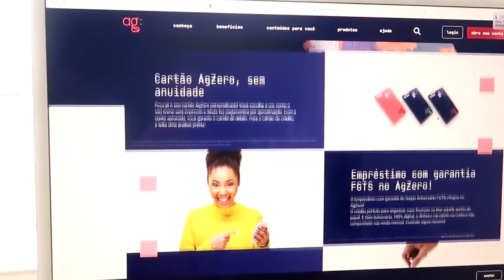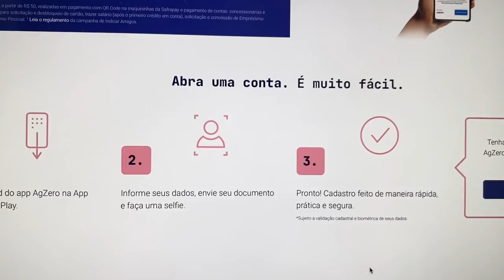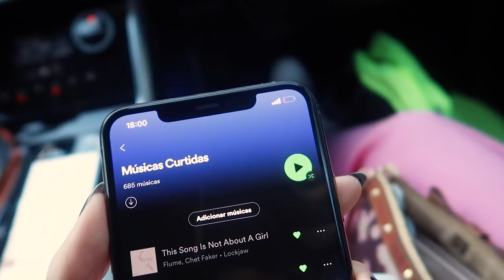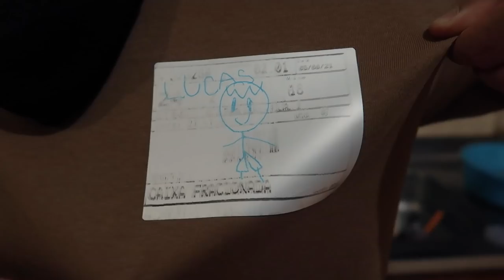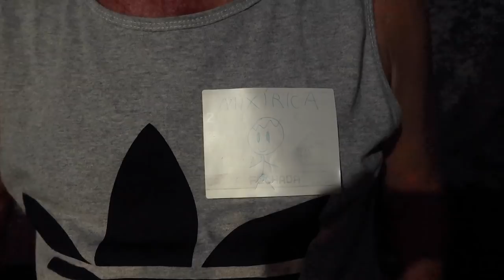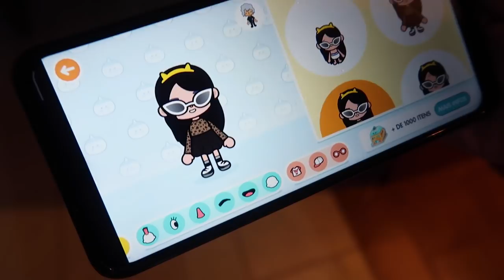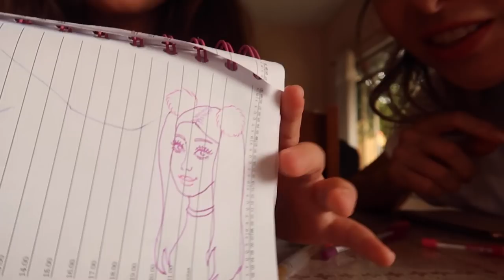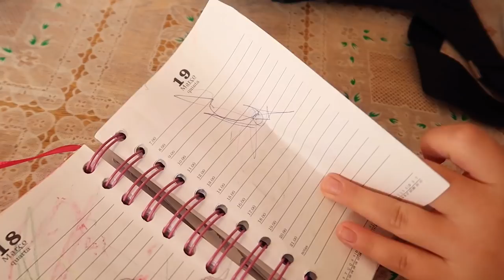VLOGÃO EM PARAGUAÇU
*Cartão de crédito: Sujeito a análise e aprovação de crédito, de acordo com as políticas do Banco Safra S.A.
*FGTS: Aprovação sujeita a consulta, análise e aprovação do Banco J. Safra S.A. Consulte condições do produto